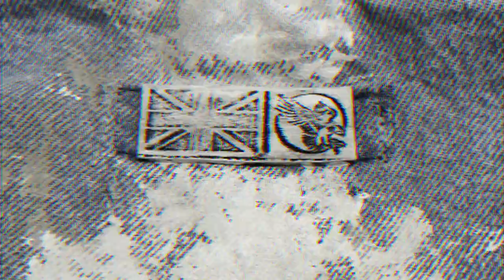Wings of Liberty X Chris Valentine Custom denim jacket! (Hand Painted)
The Chris Valentine X Wings of liberty 1 of 1
Our denim jackets are our signature piece and for this collaboration we had artist Chris Valentine hand paint this V1 custom denim with his signature style taking inspiration from our logo and producing this amazing striking eagle painting direct on to the back of the denim jacket.